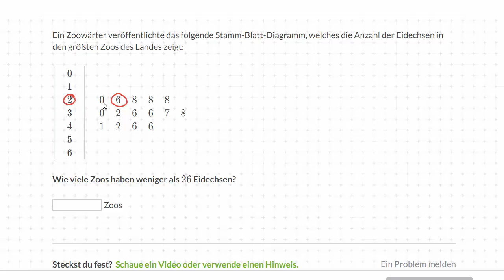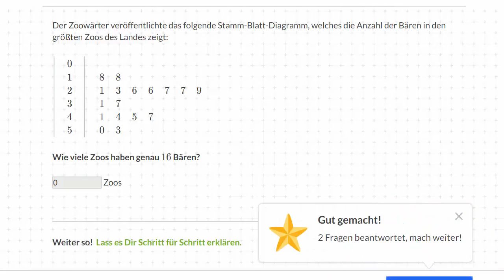Stamm-Blatt-Diagramme lesen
In diesem VIdeo gehe ich ein paar Übungsbeispiele zum Thema Stamm-Blatt-Diagramme interpretieren durch.